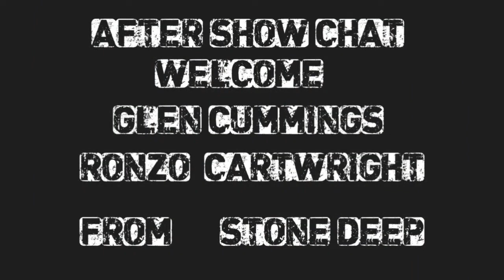After Show Chat interviews Glen Cummings and Ronzo "The Beast" Cartwright from the band, Stone Deep!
After Show Chat interviews special guests Glen Cummings and Ronzo "The Beast" Cartwright from the band, Stone Deep.  Stone Deep are a unique band that blends, metal, rap, hardcore, funk, all into one!  A wild time was had by all!